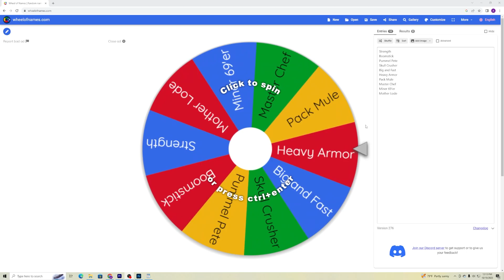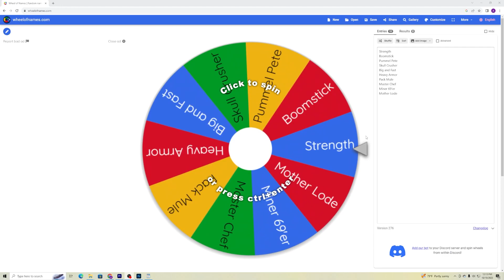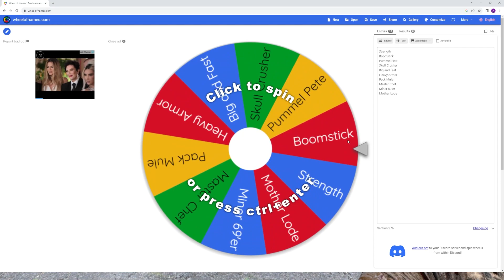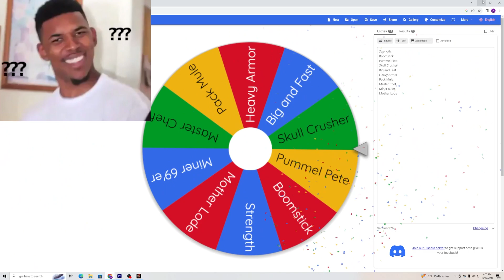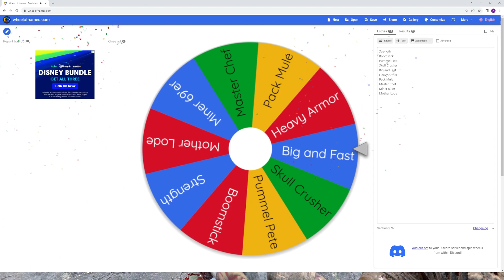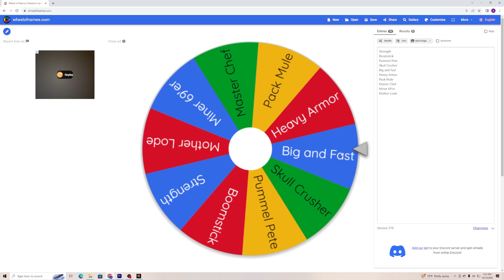Insane Randomizer EP1 Strength Tree Only! We don't get to choose our skills! 7 DAYS TO DIE.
Picture playing 7D2D on the HARDEST difficulty. Now picture you don't get select the skills when leveling up... COULD YOU SURVIVE??? We start DAY 1 of the mini series where we can only use the Strength tree and put our fate in the hands of the infamous RANDOMIZER. Will we survive the Insane difficulty or succumb to the zombies.